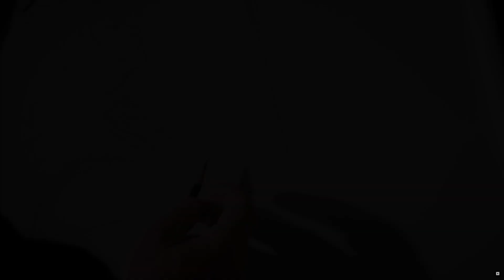Big News and Changes for Fallout 76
This news episode covers the inside the vault article as well as a bit on starfield.